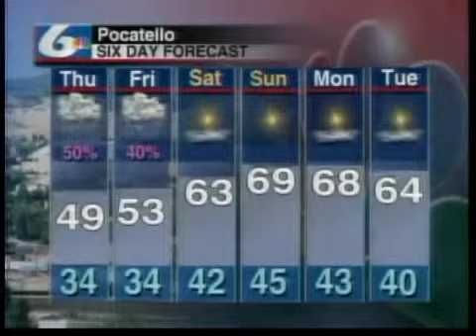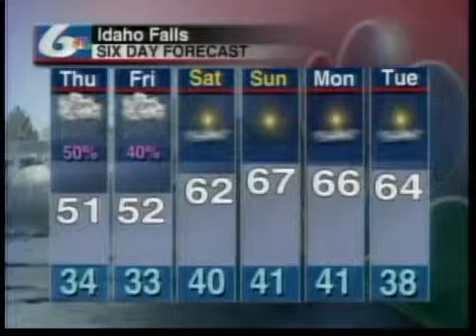Today's Weather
Today in Pocatello there will be rain and snow showers possible with a high near 49.  Tonight there will be showers possible with a low around 34. Today in Idaho Falls there will be rain and snow showers possible with a high near 51.  Tonight there will be showers possible with a low around 34.